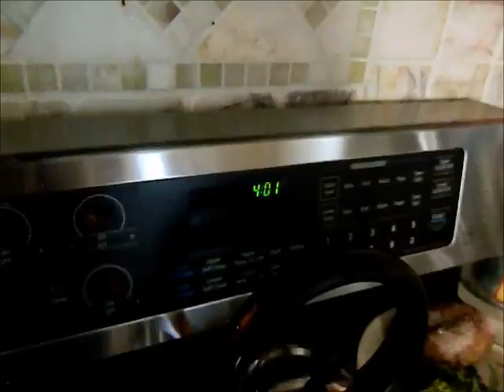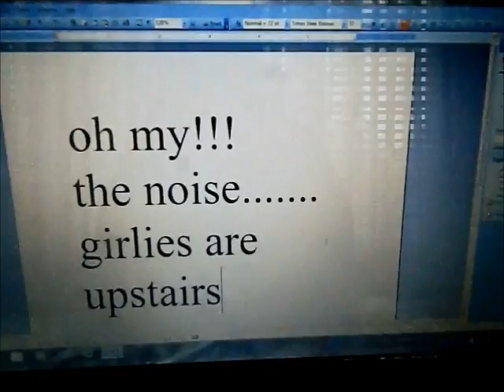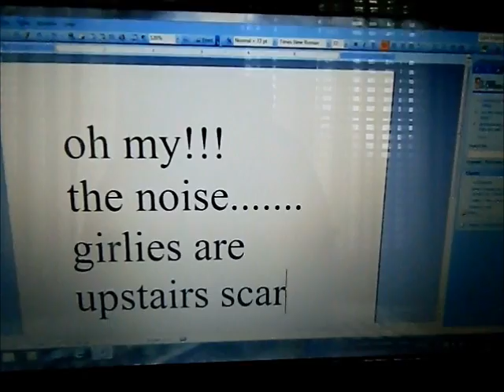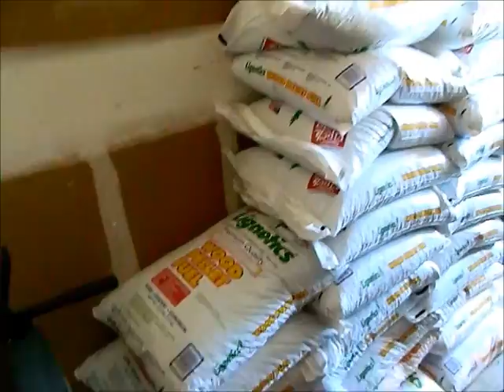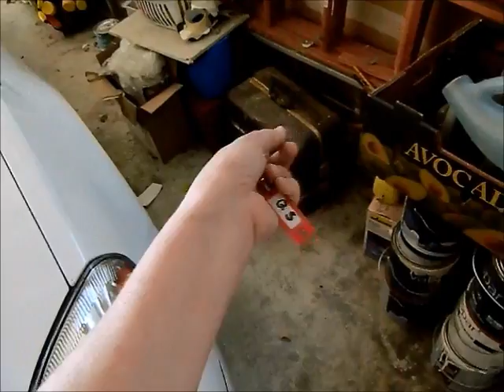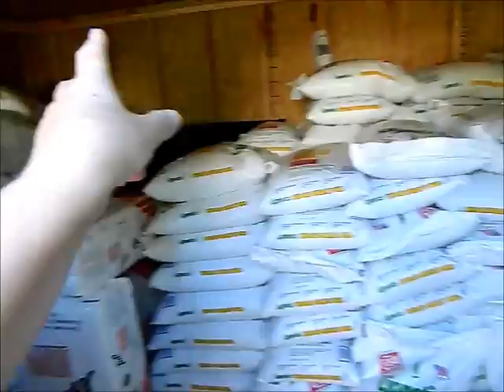Don Pablo's & Stove Disaster